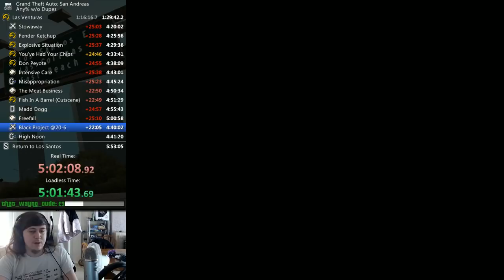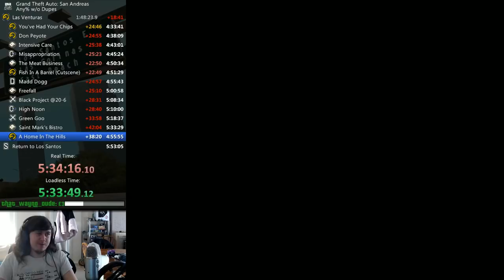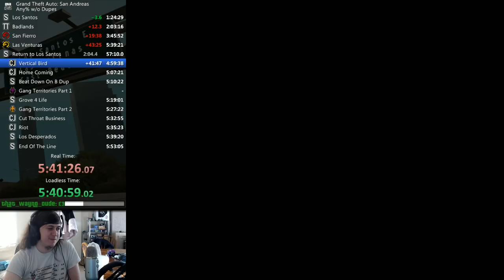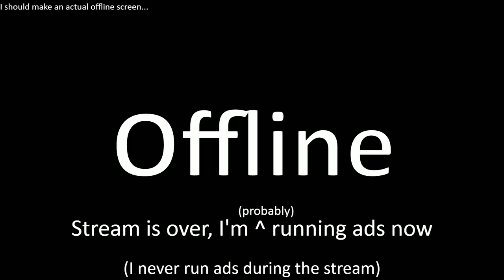[Classic] GTA:SA Any% NMG VODs 03/10/2017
Thanks soooo much to 123robot for storing loads of my VODs from before I made this channel! I'll be trying to upload every stream starting from 18/08/2017!